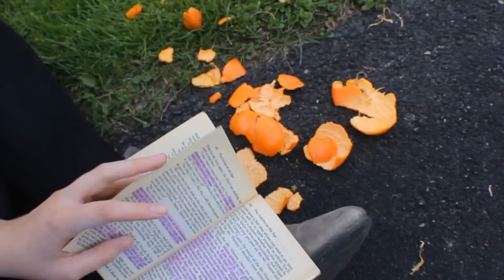Banal Story Film Adaptation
Super lame film project for KSU Spring 2015 Writing II. Check it out, or don't.

Soundtrack: Loro // Pinbacks
Filmed on location: Hermitage, Sharpsville, Orangeville, Kinsman.

Based on Ernest Hemingway's short story, "Banal Story"